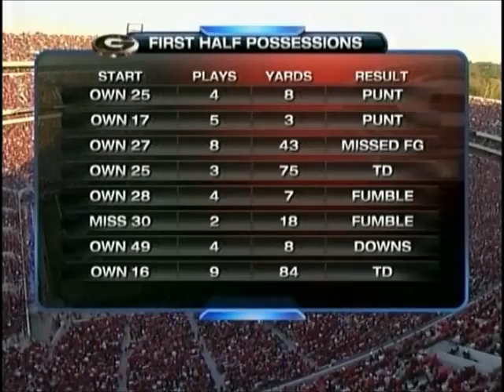#6 Georgia vs. Ole Miss 2012